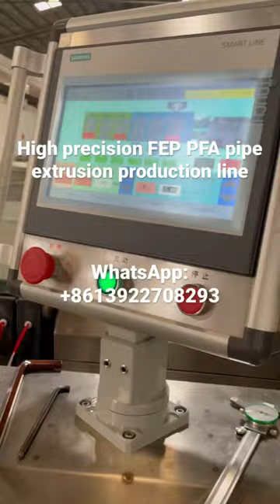High precision FEP PFA tubing extrusion production line